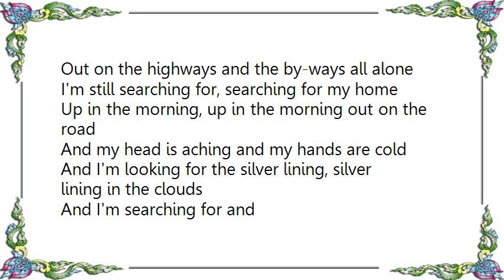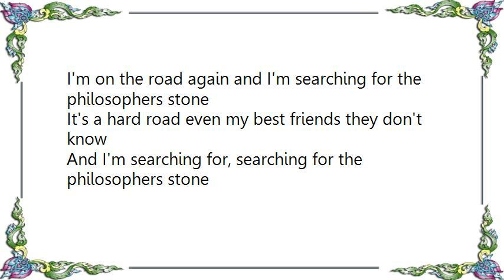Van Morrison - Philosopher's Stone Lyrics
[Lyrics Van Morrison - Philosopher's Stone]
Out on the highways and the by-ways all alone
I'm still searching for, searching for my home
Up in the morning, up in the morning out on the road
And my head is aching and my hands are cold
And I'm looking for the silver lining, silver lining in the clouds
And I'm searching for and
I'm searching for the philosophers stone
And it's a hard road, Its a hard road daddy-o
When my job is turning lead into gold
He was born in the back street, born in the back street Jelly Roll
I'm on the road again and I'm searching for
The philosophers stone
Can you hear that engine
Woe can you hear that engine drone
Well I'm on the road again and I'm searching for
Searching for the philosophers stone

Up in the morning, up in the morning
When the streets are white with snow
It's a hard road, it's a hard road daddy-o
Out on the job
Well you've got me searching for
Even my best friends, even my best friends they don't know
That my job is turning lead into gold
When you hear that engine, when you hear that engine drone
I'm on the road again and I'm searching for the philosophers stone

It's a hard road even my best friends they don't know
And I'm searching for, searching for the philosophers stone